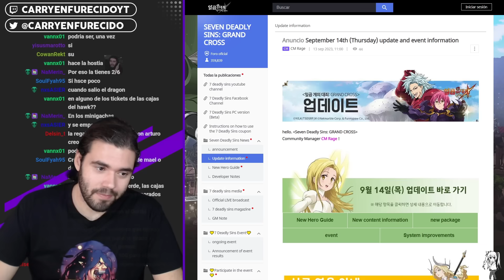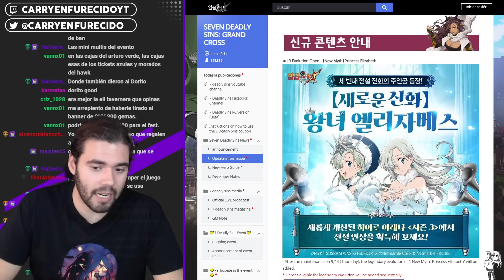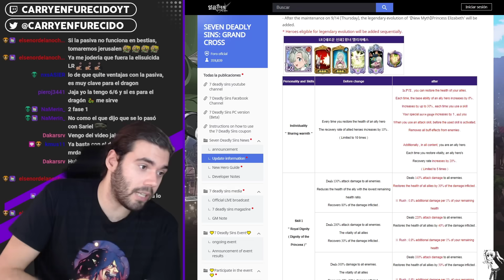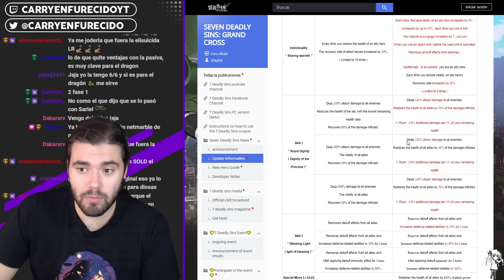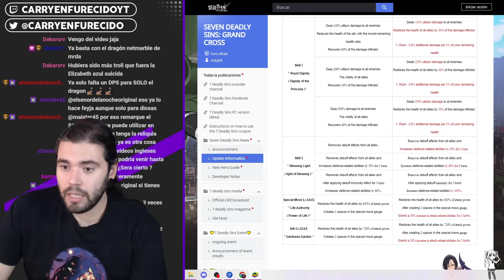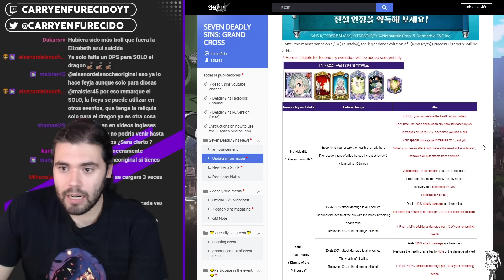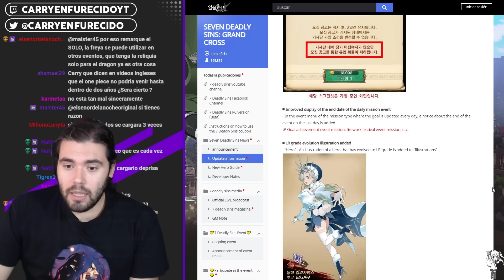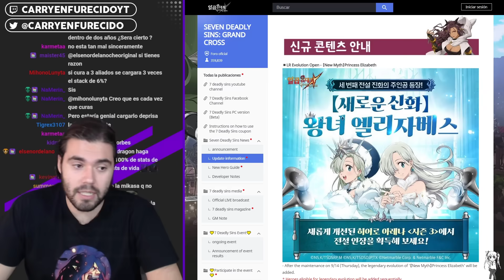El siguiente LR es... ¡ELIZABETH! El MEJOR PERSONAJE para el PVE y la última pieza para el NIDHOGGR